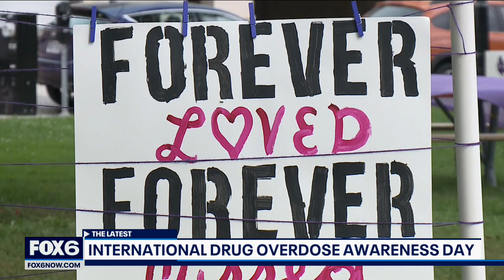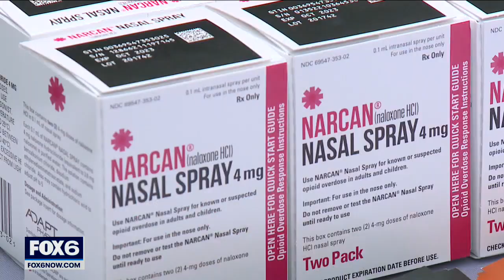Milwaukee overdose awareness memorial event | FOX6 News Milwaukee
On International Overdose Awareness Day, a Milwaukee memorial sought to raise awareness and provide resources as incidents increase.